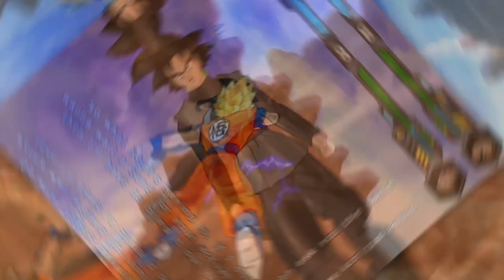I got HUMBLED in this DBZ game...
A VICCO VIDEO IN THE SAME MONTH THAT'S UNHEARD OF!!! Yes, your eyes do not deceive you, although admittedly I hoped this came out a tad bit sooner myself. HOPEFULLY, videos come out at a higher frequency rather than a week off from being a month. ANYWHO, you are WELCOME.

Intro/Opening By:  @SecretZero

Outro Theme By: @PokeMixr92

Time Stamps/Chapters:

Intro/Opening: 0:00
Episode Preview: 0:11
Episode: 0:39
Outro: 7:52

Vicco is Everywhere